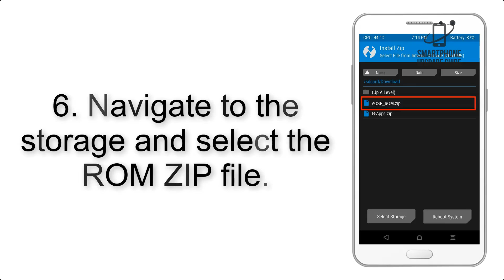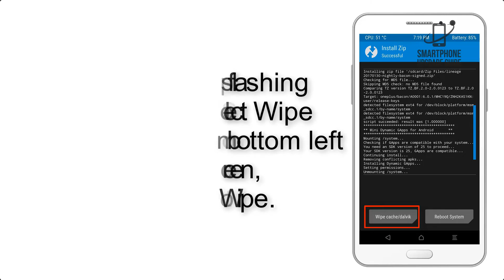Install Android 9.0 Pie on Sony Xperia Z1 (LineageOS 16) - How to Guide!